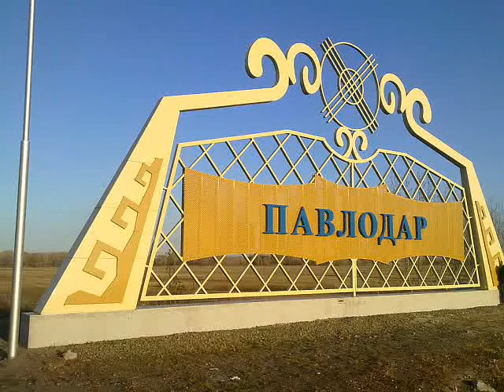С Масалимов," в Павлодаре",,,Черноярка жжет!!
ТАНЕЦ "БАРБАРИКИ"